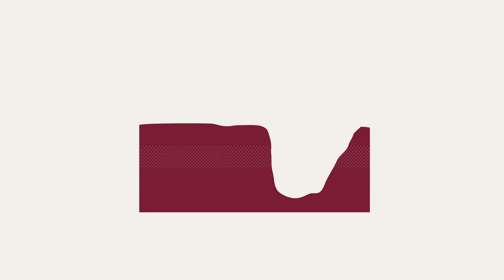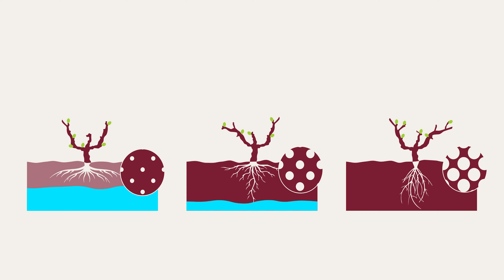El equilibrio del viñedo. Cómo estudiar una finca antes de la plantación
En este vídeo, Bárbara Sebastián, Javier Eraso y Alberto Gambra reflexionan sobre cómo estudiar una finca antes de la plantación y los aspectos a tener en cuenta a la hora de realizar la plantación.

Para que una plantación tenga un desarrollo futuro adecuado es necesario el estudio del suelo de la parcela, clave para identificar factores limitantes que permitan hacer la mejor elección de portainjerto, zonificar la parcela y definir las labores preparatorias a realizar antes de la plantación.

Además, en el momento de realizarla, es importante comprobar que no queda aire en la zona de las raíces al introducir las plantas en el suelo.

No debemos olvidar que durante los primeros años un uso incorrecto de herbicidas y de protectores pueden condicionar el desarrollo del viñedo.